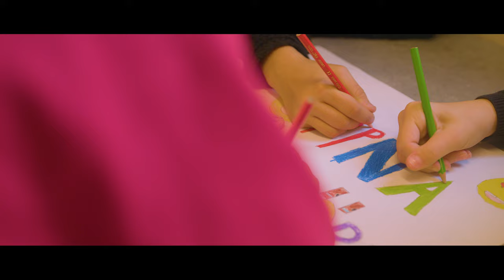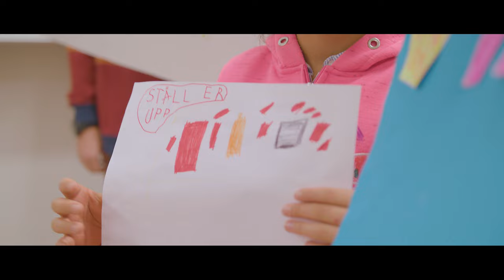Panetoz - Öppna Din Dörr (Säg Att Du Vill Ha Mig Här) [Official Music Video]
Artist: Panetoz
Titel: Öppna din dörr ( Säg att du vill ha mig här )
Producent: Mats Lie Skåre

Label: PNTZ Vägen Ut
A DNZ pictures production
Director: David Nzinga
DoP/Edito : Joen Bergenrud
Casting by: DNZ talents
Produced by DNZ pictures

Stort tack till:
Aras Mohamadi
Bäckhagens skola
Klass 4B
Tina Norberg
Alla ungdomar på riksäpplets ktt
Sipel Evin
Tempest-Marie Norlin
Höglunda skolan
Christer Strandberg
Natalie Nitaya Bupasiri
Briar-Rose Grant
Kendra Ninche
Vanessa Noir Almeida
Annie Boman
STHLM pole
Jordbros Löpar akademin
Demokrat gruppen
Barakat Bino Ghebrehawariat
Azza Ali
Tirhas Tesfay
Klara Tladi
Esi Turkson
Sarah Ameziane
Wendy Francis
Divine Dancers
Stina Andersson
Angiie Dimitriadou Imvriotou
Forever Fitness
Unni Lundblom Edman
Felicia Margineanu